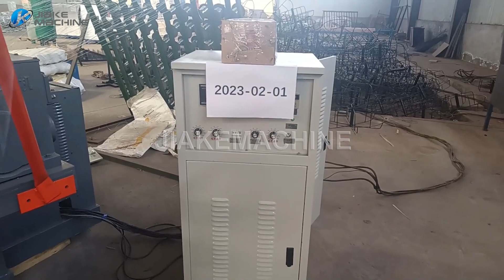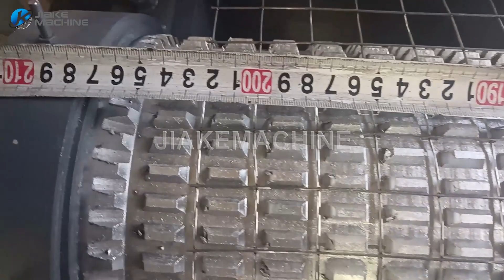Electric Welding machine sold to Burundi，the rough edge is very small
Mr.Ray Yang
Sales manager
Company information:
China DAPU Company Group (Subsidiary  Hebei Jiake welding equipment company&Hebei Rongkuai welding equipment company) manufacture steel wire mesh machine since 1999.